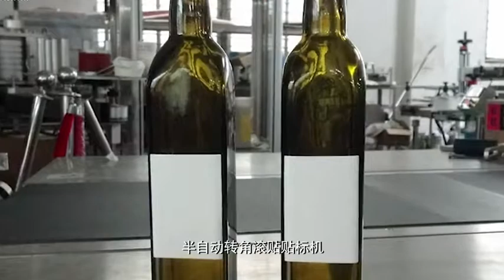Semi automatic Labeling machine for square bottle's labeling model LM-30114B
LM 30114B半自动转角滚贴贴标机 贴方瓶圆瓶